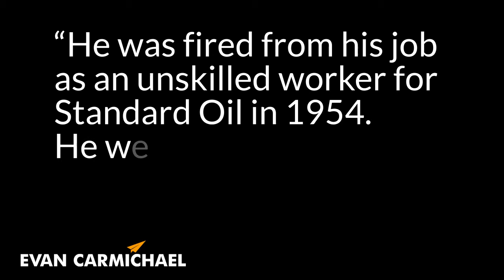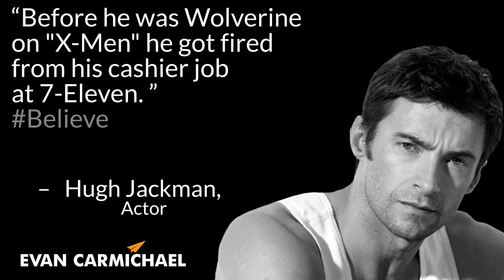Famous Failures #15 - Jay-Z, Gaga, Madonna